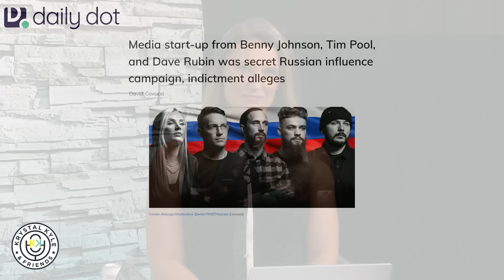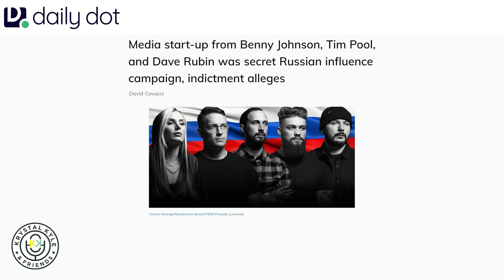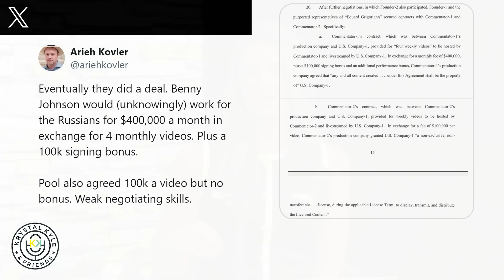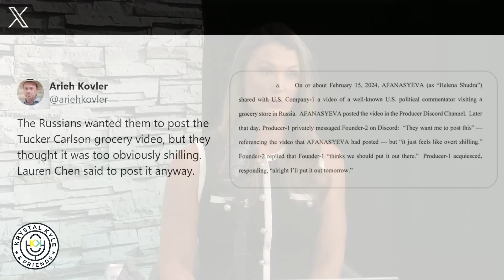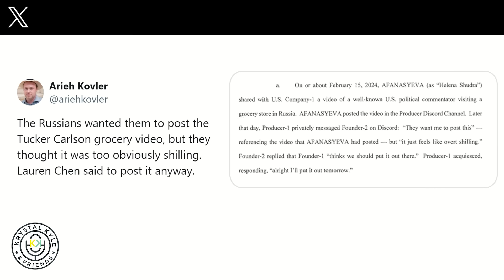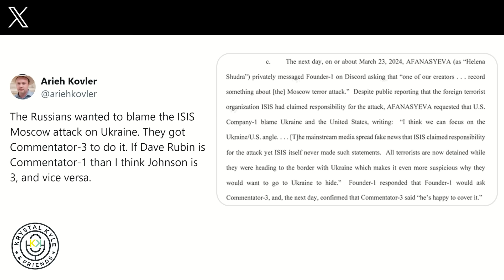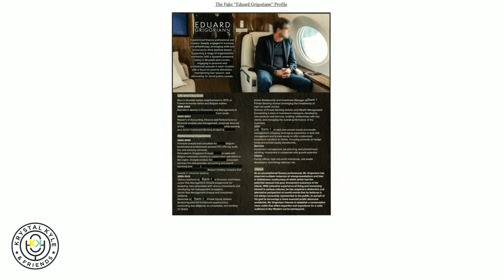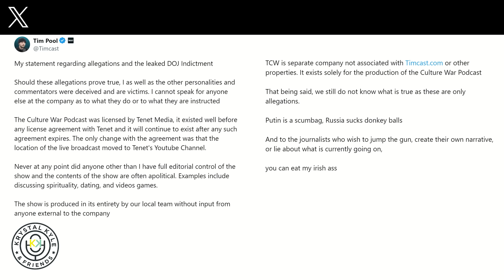EXPOSED: 'Independent Media' CAUGHT In CORRUPT Russian Money Deal